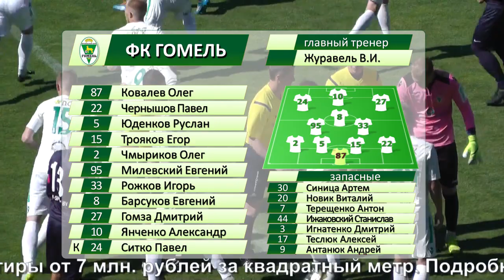Гомель 1-0 Звезда-БГУ. 05.06.2016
Видеообзор матча команд первой лиги чемпионата Беларуси по футболу Гомель 1-0 Звезда-БГУ. 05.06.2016